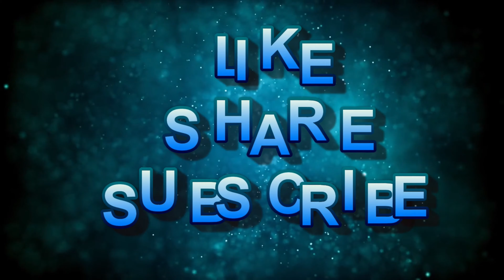YOKOZUNA vs NAKAMURA. WWE 2K Battlegrounds.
banzai drop@3:30
WWE 2K Battlegrounds is a professional wrestling video game developed by Saber Interactive and published by 2K Sports. It is a spin-off of WWE 2K20. It released on September 18, 2020, as the eighth game under the WWE 2K banner. Wikipedia
Developer: Saber Interactive
Series: WWE 2K
Platforms: Nintendo Switch, PlayStation 4, Xbox One, Google Stadia, Microsoft Windows
Publishers: 2K Games, Take-Two Interactive
Genres: Sports game, Fighting game
Modes: Single-player video game, Multiplayer video game